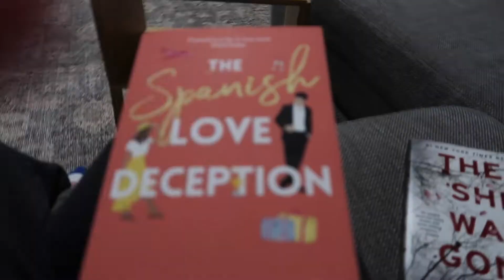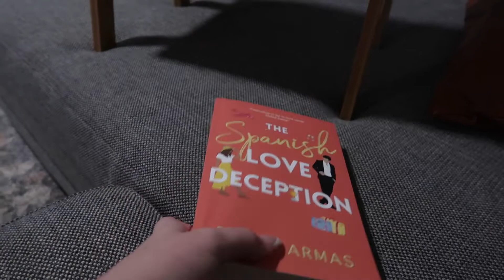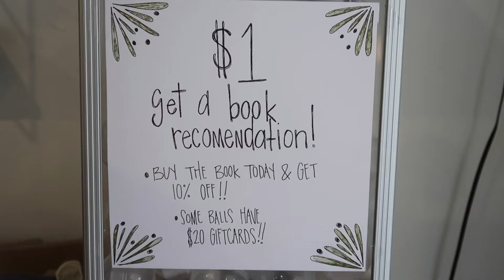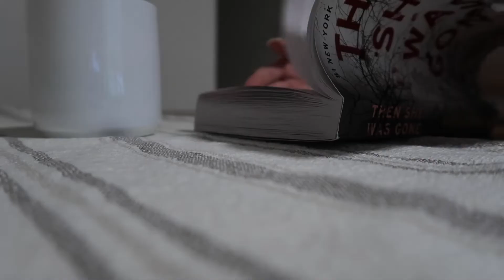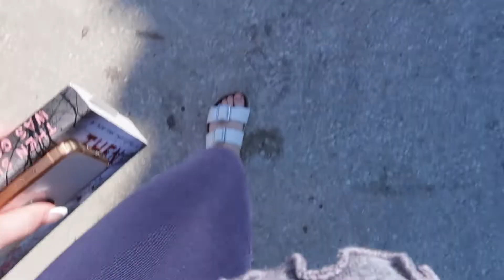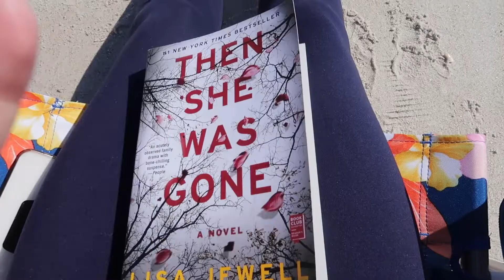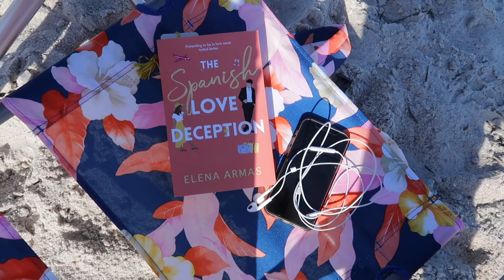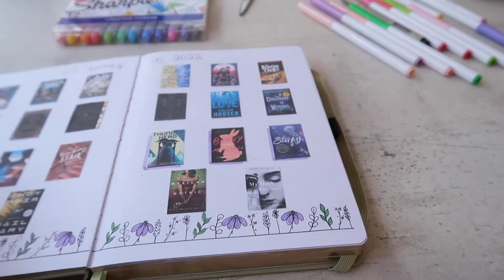FINALLY meeting my best friend!✨🤍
Hello friends! I hope you enjoy this video of Sidnie and I meeting as well as reading the book club picks!